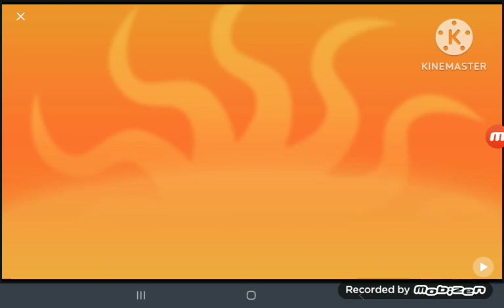Defeats of my Favorite Cartoon Villains part 33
Song: Delain - Legions of the lost